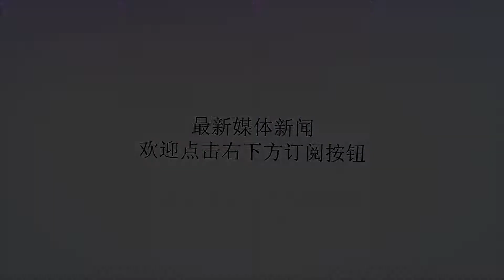又一国足名将回击白岩松! 抗韩英雄不肯认怂: 下届世界杯一定努力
谢谢！亚洲球队在世界杯首轮小组赛取得2场胜利，尤其是日本队2比1击败哥伦比亚队的比赛让球迷们又开始调侃起无缘世界杯的国足来。白岩松在这届世界杯开赛前的那句“中国出了足球基本都来了”已经成为热门段子，而此前国足球员张呈栋已经予以了回击。如今抗韩英雄于大宝也站了出来回击白岩松，表示下届世界杯他们会继续努力！这届世界杯又是一次别人家的世界杯，看着我们的邻国韩国队、日本队在世界杯赛场上拼搏，尽管也有赢有输，但国足球迷有的只是羡慕。大家在百无聊赖的同时，也开始尽全力在世界杯赛场上寻找中国元素，并抓住一切机会调侃缺席的国足。而国足球员们也没有闲着，他们在世界杯期间也忙着参加各种活动，也会对世界杯给出自己的看法和评价。近日，国足球员于大宝参加了在北京举行的“阿根廷之夜”活动，期间他也谈到了这届世界杯和中国足球。于大宝表示自己最支持的是巴西队，因为他的国安队友奥古斯托正是效力于巴西队。同时于大宝也表了决心，他说踢世界杯是他们所有人的梦想，对于下一届卡塔尔世界杯，他们会继续努力，努力！于大宝曾经在十二强赛面对韩国队时打入全场唯一进球，帮助国足历史上首次在大赛击败韩国队，也因此成为了中国足球的英雄。要说起国足里面为数不多的不认怂的球员，于大宝绝对要算一个，他经常能在危急关头站出来为国足打开胜利之门，这回他的表态也是对白岩松的一个回击。此前，于大宝在国家队的队友张呈栋也对白岩松表示反击，他认为国足每次都是为世界杯拼尽了全力。希望无论是于大宝还是张呈栋都不要只过过嘴瘾，而是要把这种决心体现在实际的训练和比赛当中。里皮曾经表态希望能带国足参加一届世界杯，而这一愿望要想实现，也离不开于大宝和张呈栋他们的努力！